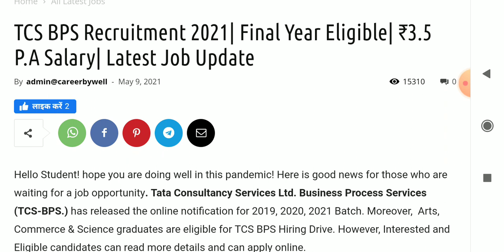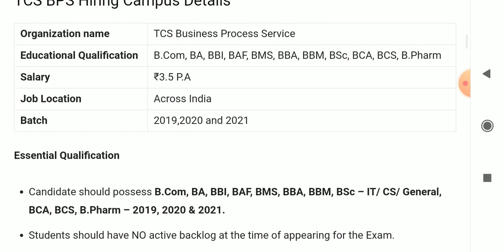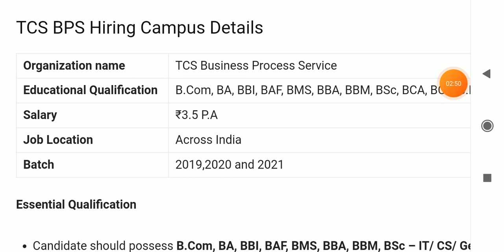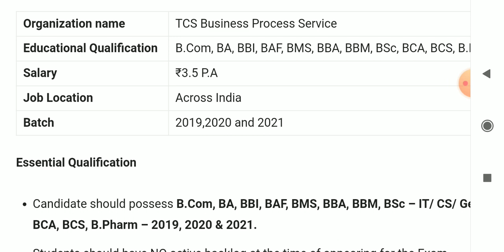TCS BPS Recruitment 2021 !! Salary 3.5 lakh !! Freshers can apply !! Latest job update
TCS BPS Recruitment 2021 !! Salary 3.5 lakh !! Freshers can apply !! Latest job update 2021